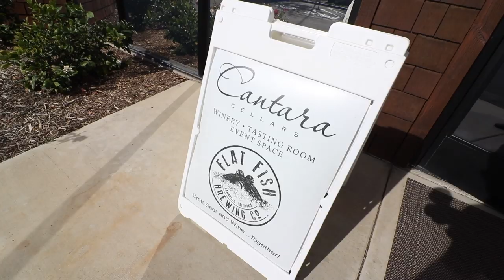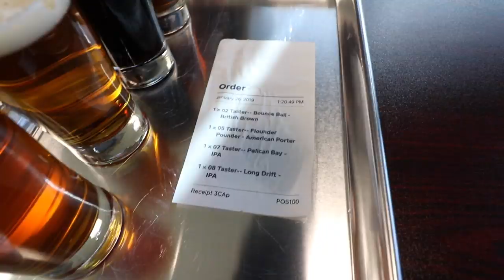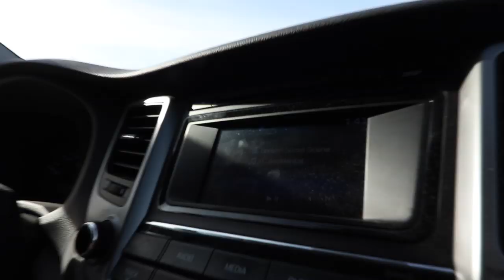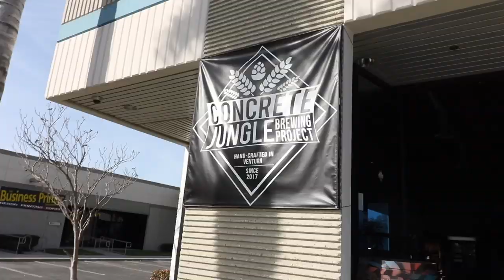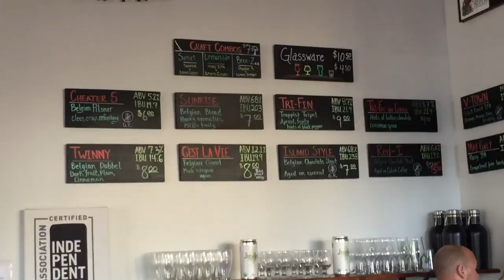Ventura Brewery EXTRAVAGANZA (it happened again)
In this video Sara and I visit some more breweries in Ventura, CA...again.